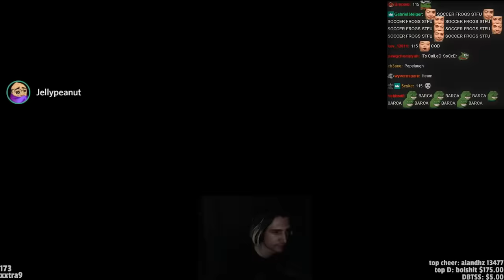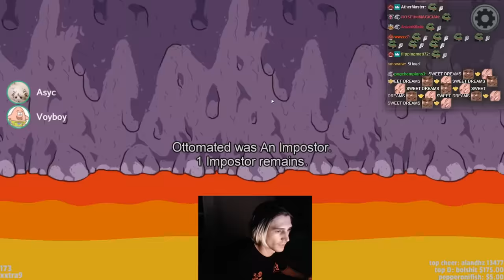NEW PLAYERS TO DOMINATE! - Among Us with Voyboy, Yassuo, Trick2G, Adept, Moxy & Friends! | xQcOW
►Twitch.tv/dailydoseofxqc